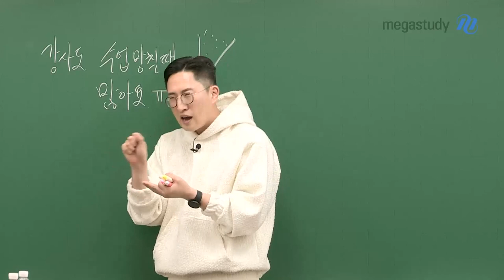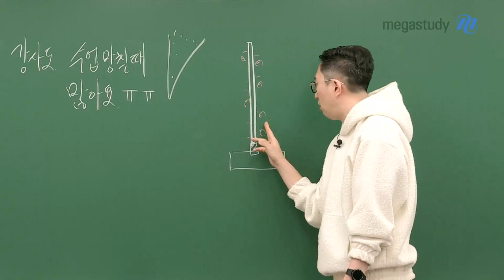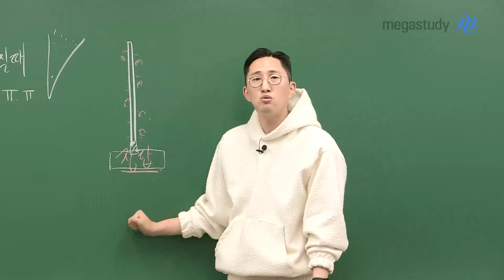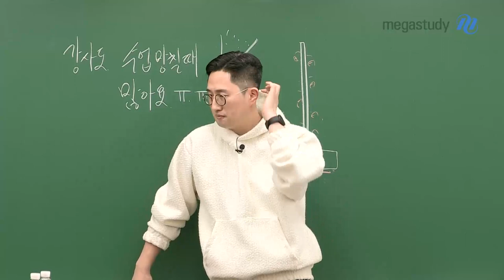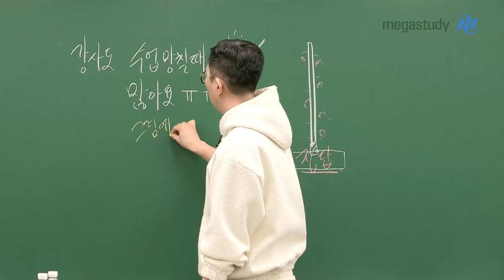[메가스터디] 영어 김지영쌤 - 강사도 수업 망칠 때 많아요 ㅠㅠ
여러분들도 그럴 때가 있을 거예요.

예를 들어, 영어 문제를 푸는데 꽉 막히는 기분이 들면서 문제가 잘 풀리지 않는데,

막상 결과는 그렇게 나쁘게 나오지 않는 그런 경험이 있나요?

바로 근본적인 기초가 잘 되어 있기 때문입니다.

영어도 마찬가지입니다.

똑같은 방식으로 연습하여 바로 그 중심, Foundation을 잘 잡는다면

망쳤다고 생각이 들더라도 정답에 도달할 수 있을 겁니다.